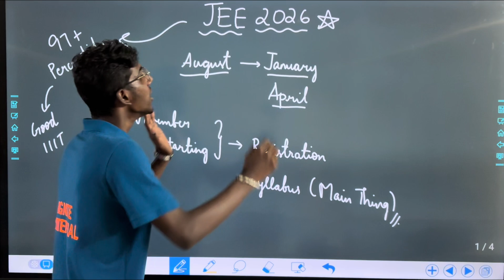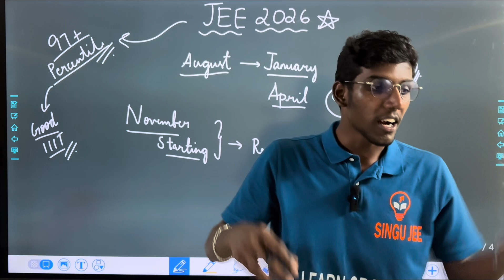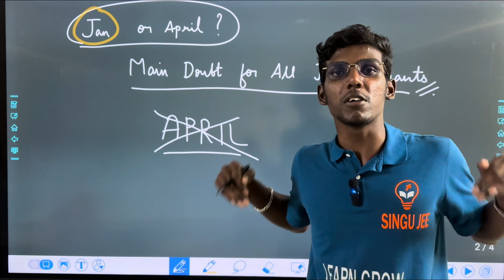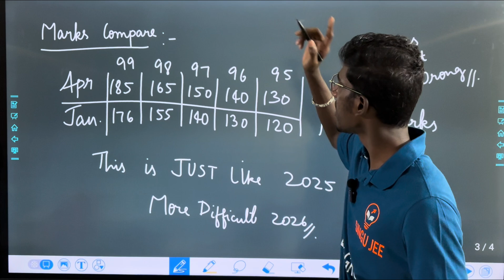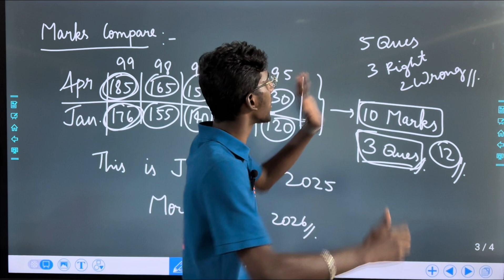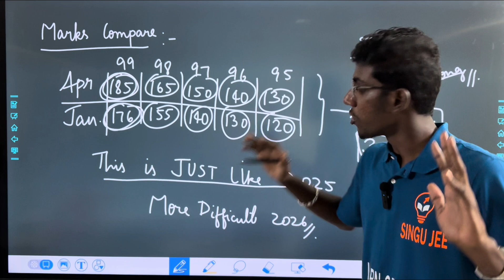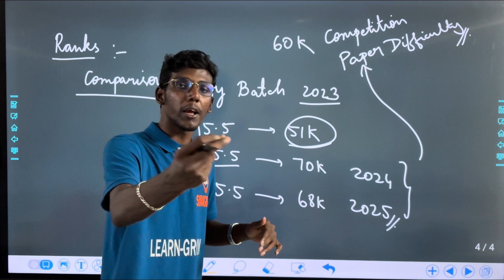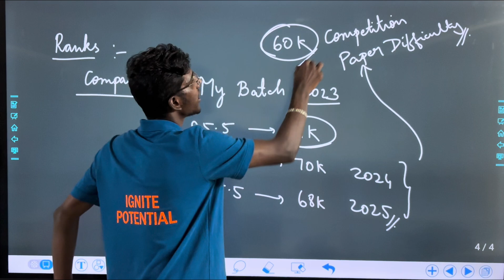JEE Main 2026 Complete Details in Tamil | Comparison of Marks, Percentile, Ranks of Previous Years!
0:00 Intro!
0:36 Time there?!
1:49 Main Thing!
2:19 Percentile Needed?!
3:18 Main Doubt!
5:07 Comparison!!!
5:50 How big it is???
7:51 Paper Difficulty! - Rank!